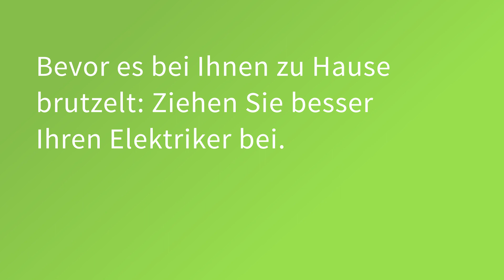Kurzschluss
Bevor es bei Ihnen zu Hause brutzelt: Ziehen Sie besser Ihren Elektriker bei.